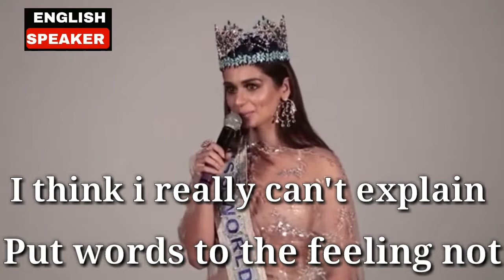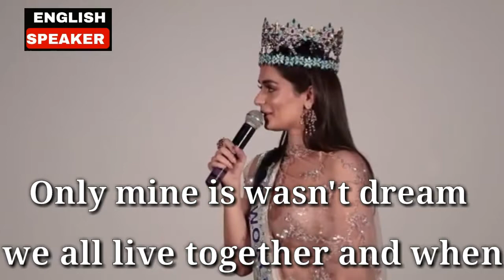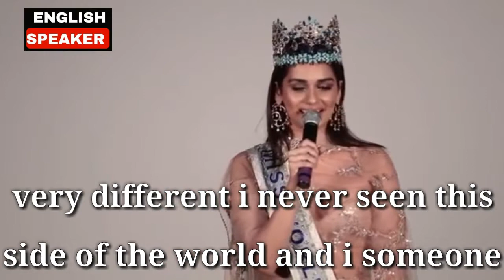LEARN ENGLISH | MANUSHI CHHILLAR : Tears in the eyes | [ENGLISH SUBTITLES] Manushi Inspiring Speech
Learn English with Manushi Chhillar. Actress Manushi Chhillar India's successful actress, who has also made a mark on the international entertainment industry, delivered the prestigious annual lecture.  The most successful Indian in Hollywood

| Tags |

Inspiring speech
English Speech
Manushi Chhillar english speech
Manushi Chhillar hindi medium movie
Manushi Chhillar inspiring Speech
Manushi english speech
Manushi movie dialouge
Manushi movie dialouge
Manushi Chhillar
Manushi Chhillar best movies
Manushi Chhillar english movie
Manushi Chhillar best movie scence
Manushi Chhillar
Manushi english
Manushi english speech
Manushi Chhillar movies
Manushi Chhillar good movies
Manushi Chhillar movies
Manushi movies
english
English movies
Manushi Chhillar english movies
Manushi best movies
Manushi Chhillar interview
Jai Shri Ram
Manushi Chhillar speech
Best movies
Manushi Chhillar motivational dialouge
Manushi motivational dialouge
Manushi whatsapp status
Manushi chhillar whatsapp status
Manushi chhillar motivational whatsapp status
Manushi speech
Manushi inspiring speech
Manushi motivational whatsapp status
Manushi chillar motivational whatsapp status dialouge
Manushi chhillar motivational whatsapp status dialouge
Manushi chhillar scence
Manushi scence
Manushi
Manushi 4k song
Manushi Chhillar latest songs
Manushi latest movie
Manushi popular songs
Manushi Chhillar famous songs
Manushi Chhillar winning speech
Miss world speech

If you watch these video
Then enhance you vocabulary and also fluency

Watch with Big Subtitles

1) this video has no negative impact on the original works (It would actually be positive for them)
2) This video is also for teaching purpose.
3) It is not transformative in nature.
4) I only used bits and pieces of video to get the point across where necessary.

English speeches does not own the rights to these video clips.